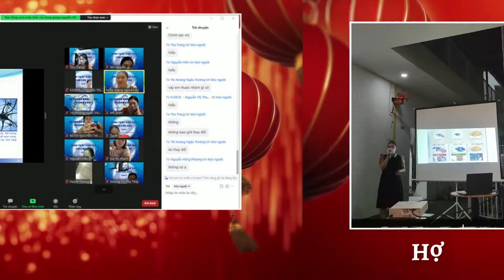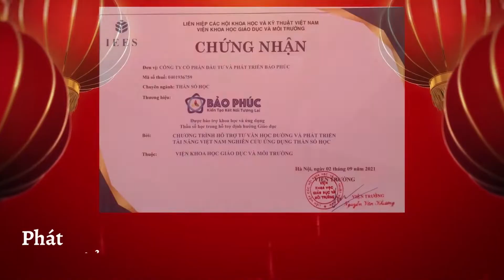🌸 CHÚC TẾT XUÂN NHÂM DẦN 2022 I NHÌN LẠI HÀNH TRÌNH BẢO PHÚC 🌸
CÔNG TY CỔ PHẦN ĐẦU TƯ & PHÁT TRIỂN BẢO PHÚC
KÍNH CHÚC QUÝ KHÁCH HÀNG NĂM MỚI 2022
AN KHANG - THỊNH VƯỢNG - VẠN SỰ NHƯ Ý

Bằng tất cả sự kính trọng, Bảo Phúc chân thành cảm ơn sự hợp tác quý báu của Quý Khách hàng trong suốt chặng đường phát triển vừa qua 🥰. Và mong muốn tiếp tục nhận được sự ủng hộ và hợp tác tốt đẹp của Quý Đối Tác, Khách hàng không chỉ trong năm 2022 mà còn nhiều năm tiếp theo nữa.

🎉 Nhân dịp năm mới - năm Nhâm Dần 2022 thay mặt toàn thể cán bộ nhân viên Bảo Phúc trân trọng gửi đến Quý khách hàng lời tri ân sâu sắc và chân thành nhất. Kính chúc Quý khách hàng 1 năm mới: AN KHANG - THỊNH VƯỢNG - VẠN SỰ NHƯ Ý!

Xuân Nhâm Dần 2022
Sức khỏe - Thịnh vượng - Thành công